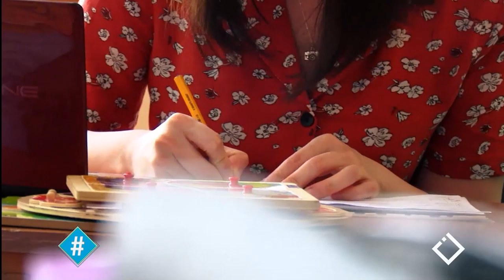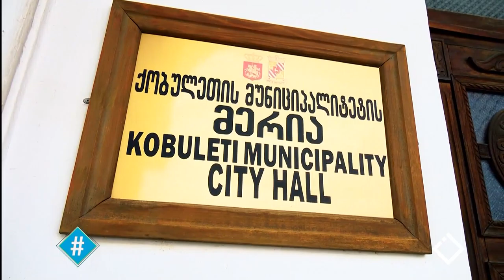ჰეშთეგი / Hashtag - სრული გადაცემა / 14.06.2019